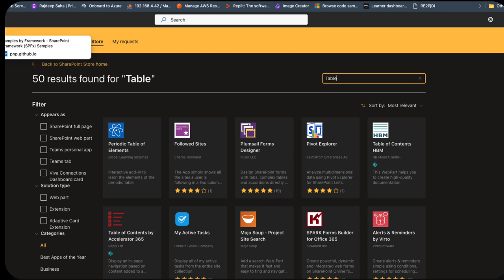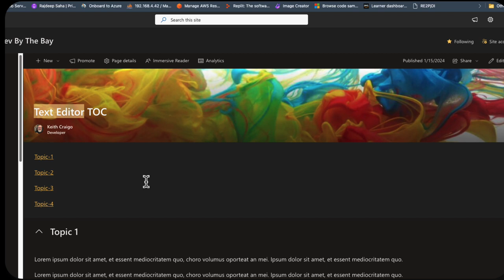SharePoint Modern Page - TOC Options - Follow Up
There are several options available to create a table of contents for a SharePoint Modern Page.

1. Use the standard, out the box webparts: Markdown Editor Webpart or the Text Editor Webpart.
2. Purchase a webpart from the SharePoint Store. Requires SharePoint Administrator Permissions.
3. Download, Install and Modify the Script Editor webpart from the PNP GitHub samples. Requires programming knowledge and SharePoint Administrator Permissions.
4. Download, Install and Modify one of the Table of Contents Editor webparts from the PNP GitHub samples. Requires programming knowledge and SharePoint Administrator Permissions.
5. Using the SharePoint Framework (SPFx) to develop your own Table of Contents Webpart. Requires programming knowledge and SharePoint Administrator Permissions.